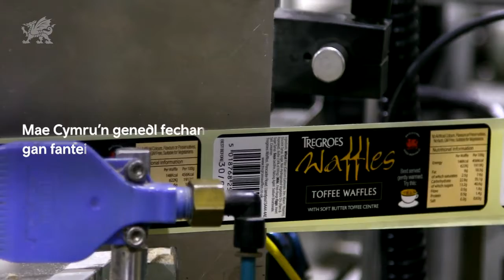Bwyd a Diod Cymru. (Prynu o Gymru)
Mae allforion yn chwarae rhan allweddol wrth ysgogi twf cynaliadwy o fewn diwydiant bwyd a diod Cymru, gan adeiladu fwyfwy ar ein henw da rhyngwladol am ansawdd a dilysrwydd. Mae gan allforio y potensial i drawsnewid busnes gyda mwy o werthiant, mwy o broffidioldeb a mwy o ystwythder ac arloesedd. Mae allforio byd-eang yn dod â'r byd i Gymru ac yn mynd â Chymru i'r byd.